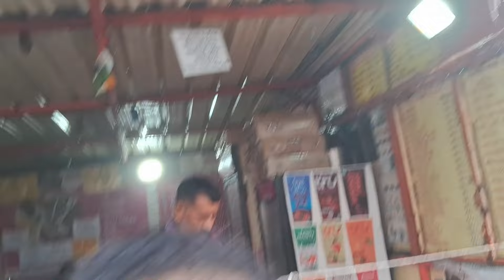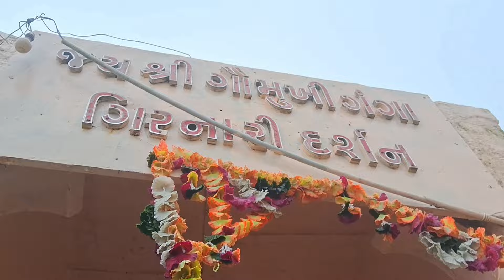part 2 ll હાલો આજે જુનાગઢ ફરવા ll ગીરનાર ચયડા ll સીડી મા પાણૉ પયડૉ રસ્તો બંધ ll full moj ho girnar⛰️